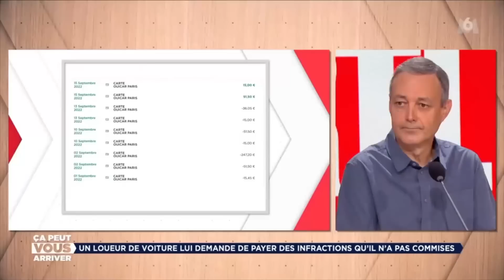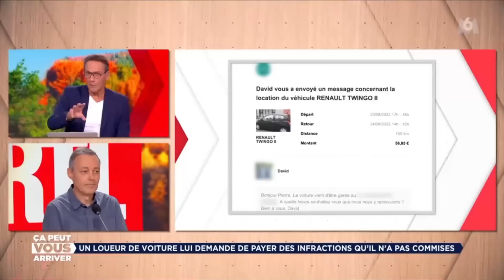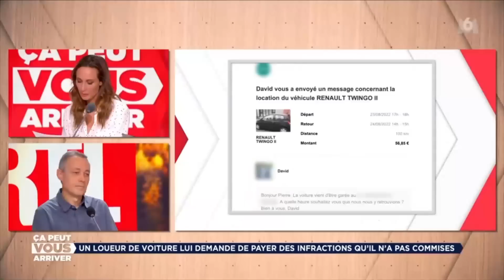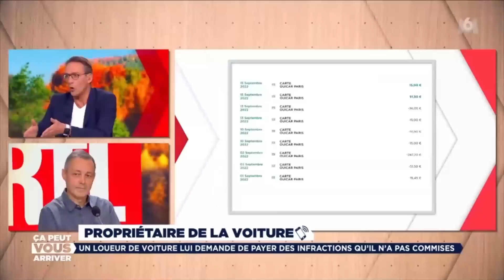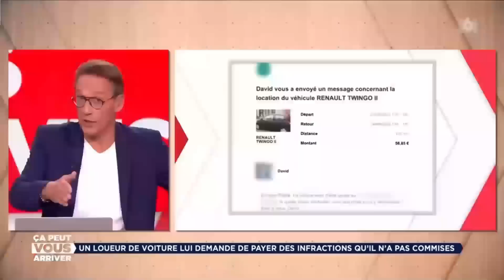Ca Peut Vous Arriver M6 10 11 2022 Hd